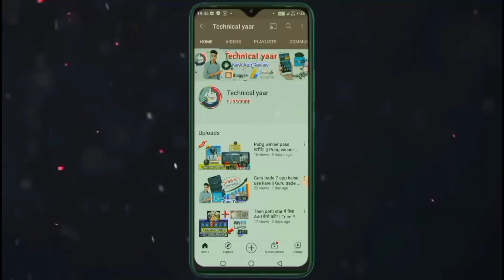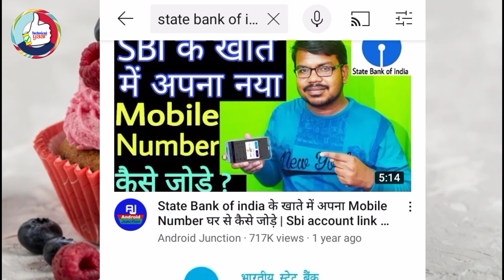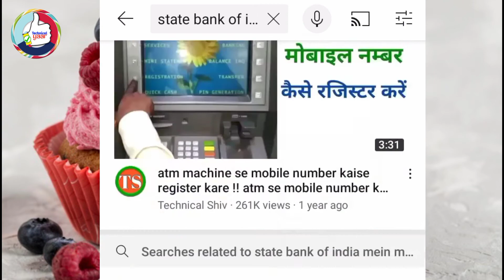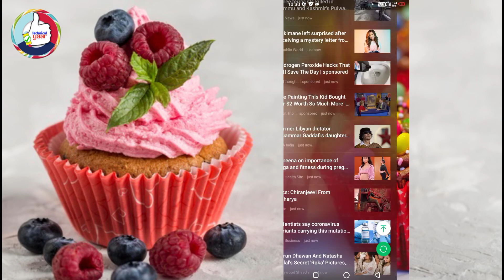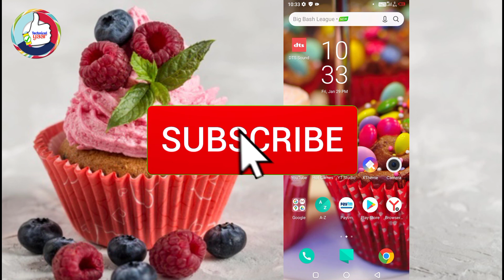state bank of india me mobile number register kaise kare || How to link mobile number in bank?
📜video description - doston agar aap state bank of india me mobile number register kaise kare